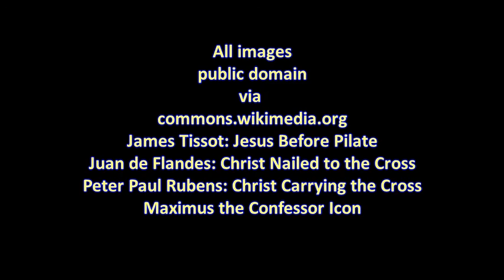What Is The Most Intense Moment of Christ's Passion?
Father in this Easter Triduum offers a reflection on what may be the most intense moment of Christ's Passion.

Father Carr is a member of the Segundo Elo of Canção Nova and is currently the pastor of Holy Trinity Parish in Quincy, MA.